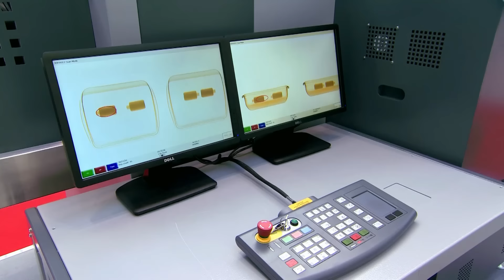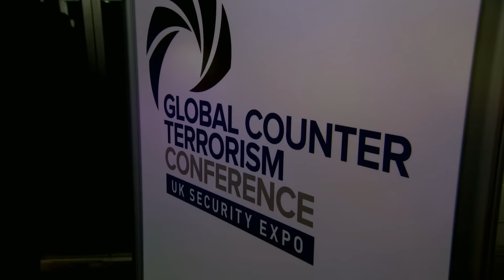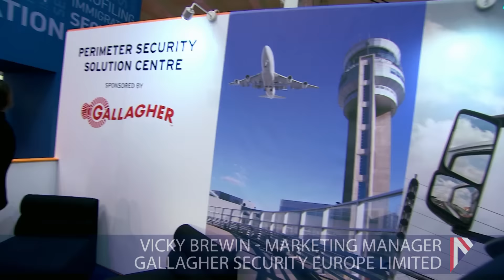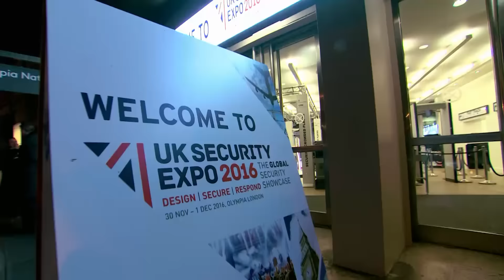UK Security Expo 2016 - The Global Security Showcase Highlights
Catch the highlights from this year's UK Security Expo 2016, the premier global security showcase attracting an audience of Government, Transport, Intelligence, Defence, Law Enforcement, Emergency Services, CNI, the Private Sector and Cyber Security.

The UK Security Expo opened its doors on 30th November - 1st December 2016 at the London Olympia, bringing in over 7,000 high-end international visitors from 81 countries and eight core sectors.